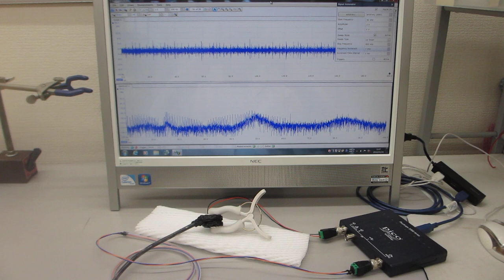超音波プローブの伝搬特性テスト（超音波システム研究所）